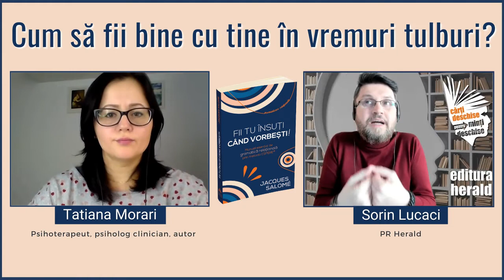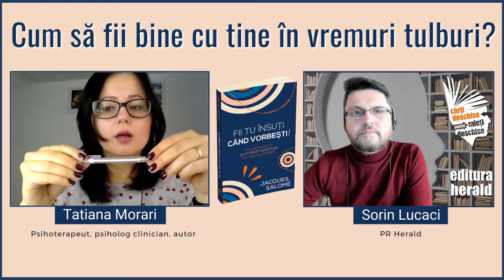Tatiana Morari - Cum să fii bine cu tine în vremuri tulburi?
În această perioadă tensionată emoțiile pot prelua controlul iar atenția poate fi cu ușurință distrasă de veștile negative care te pot copleși uneori. Însă pentru a traversa mai ușor situațiile de criză din viața ta este importantă cultivarea relației cu tine însuți/însăți, singura care te acompaniază pe tot parcursul vieții, indiferent de evenimentele prin care treci.

00:00 Sorin Lucaci - prezentare carte, temă și invitat
1:47  Metoda ESPERE® – efortul de a vorbi cu mine și despre mine
2:23  Cum ne reconectăm cu noi înșine
4:19  Cum identificăm nevoile relaționale
5:47  Reguli de igienă relațională
7:41  Să-l recunoști pe celălalt ca fiind diferit
9:21  Cum vizualizăm relațiile importante din viața noastră
10:36 Metoda ESPERE® – o formă de comunicare pe înțelesul tuturor
12:45 Nevoia de a fi recunoscut și nevoia de a fi înțeles
14:39 Să ne asigurăm de disponibilitatea celuilalt

Pentru că dialogul cu sine este baza clădirii relației cu ceilalți vom încerca să înțelegem alături de Tatiana Morari (psihoterapeut, psiholog clinician, autor), care sunt principalele etape în comunicarea cu noi înșine, și cum ne putem reconecta la propriile nevoi, astfel încât să reușim să depășim cu echilibru perioada în care ne aflăm.

• Cum te poți asculta atunci când vorbești cu tine însuți?
• Cum poți să conștientizezi propriile nevoi și să te aliniezi cu tine?
• Cum reușeșți să-ți accesezi emoțiile?
• Cum creezi o relație autentică cu tine?

📖 „Fii tu însuți când vorbești! Manual esențial de gramatică relațională prin Metoda ESPERE®", Jacques Salomé, Colecția Arta comunicării în relații